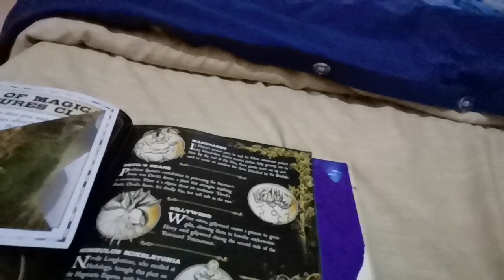Perfect Book For Harry Potter Fans